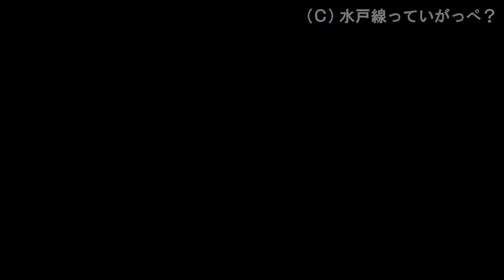ＪＲ水戸線 2014/06/01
説明はありません。